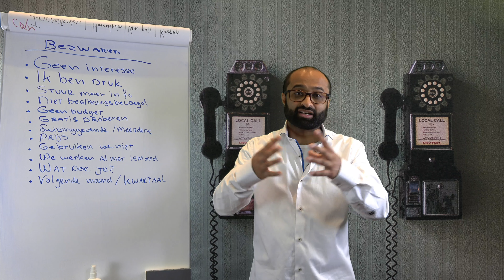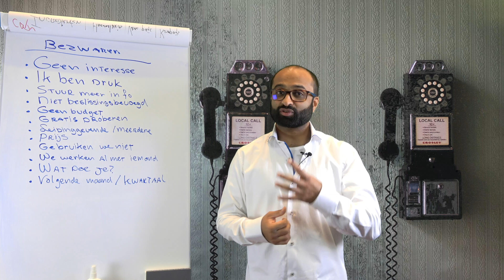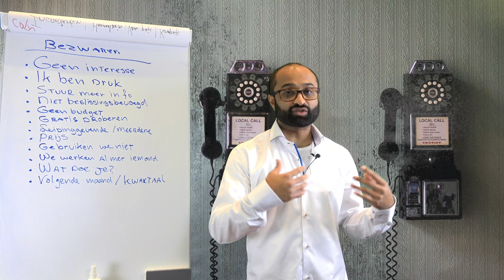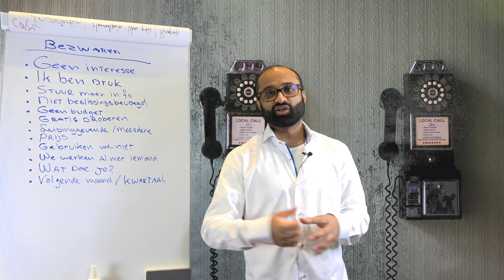Online Training - Bezwaren Koud Bellen - #45 Overleggen met leidinggevende